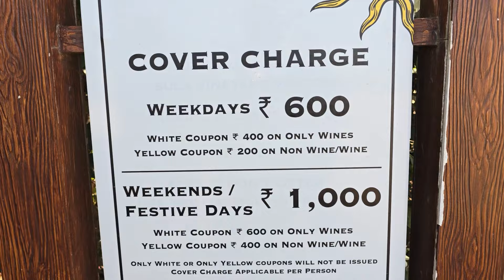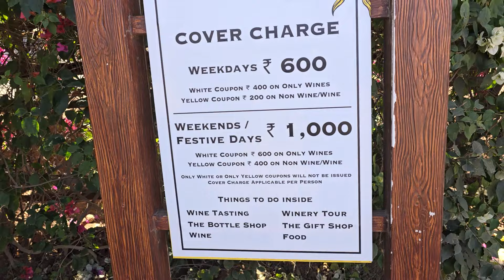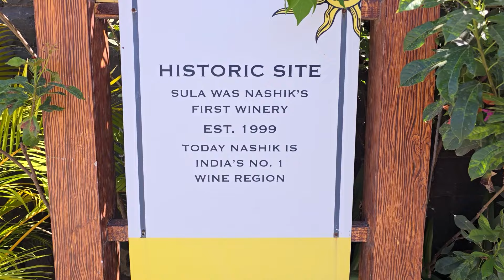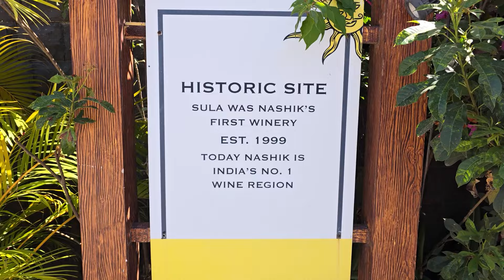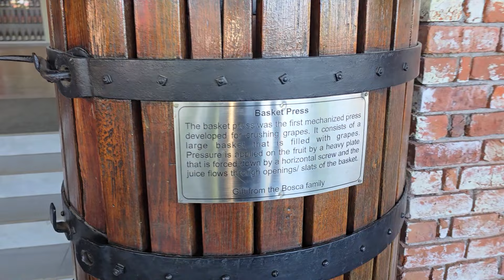Jomise Joy | SULA VINEYARD NASHIK